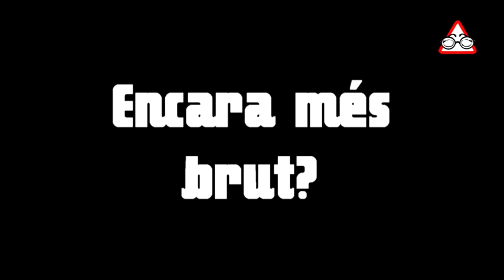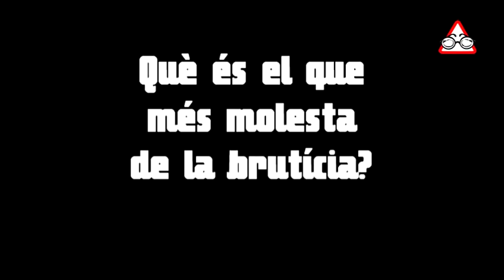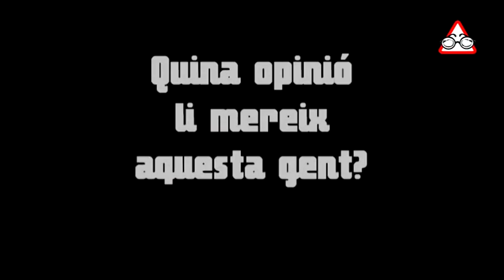Molta merda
I no ens referim a l'expressió teatral, sínó a la que abunda pels carrers del Garraf.
Un estudi realitzat per l'IMEV (Institut Manipulat d'Estadística Visionària) ha confirmat un increment considerable en la venda de butlletes de la ONCE al Garraf. El motiu: les múltiples trepitjades de caca que cada dia pateixen més habitants de la comarca. Per intentar millorar la qualitat de vida d'aquesta gent, Visionaris Digitals s'ha vist obligat a tornar a sortir al carrer. Primer, per trepitjar una tifa i comprar un número de loteria (a la que reunim quatre duros, deixem la feina). I segon, per saber què en pensen els nostres [s]avis. Mmm... ja sentim els seus comentaris i l'oloreta que desprenen les soles de les seves sabates...